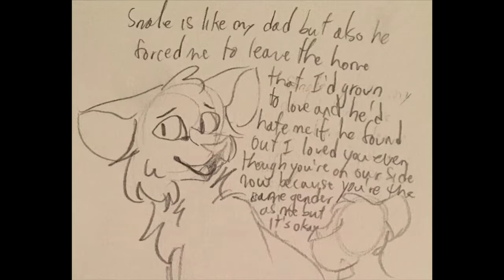stupid video ft my OCs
this was a dumb idea